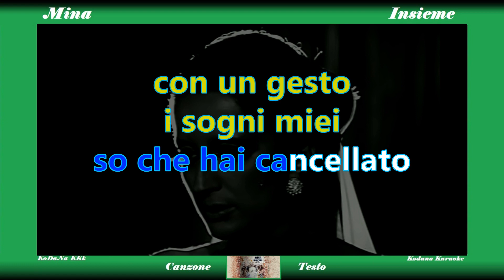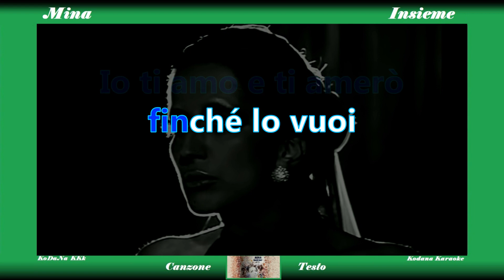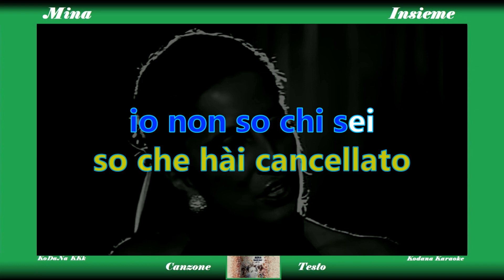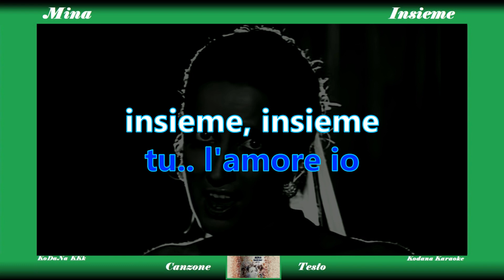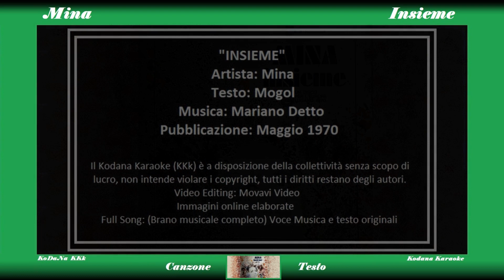Insieme - Mina - Karaoke (Brano completo + testo) - Kodana Karaoke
Nel mio canale ogni versione è catalogata in gruppi dello stesso colore. (VERDE)